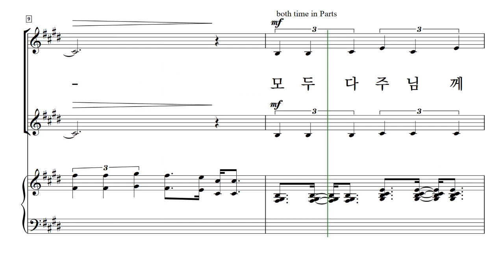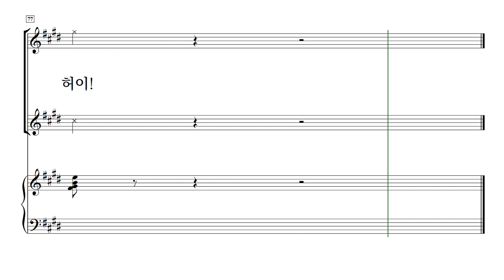[중앙아트] 여성찬양집 '사랑과 기쁨의 노래' 06. 감사하세 - 합창